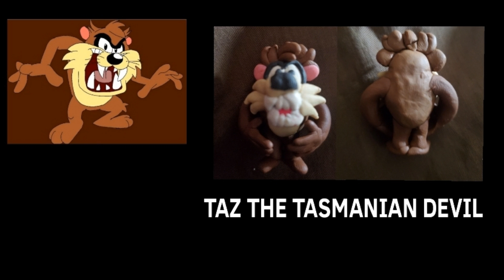Looney Tunes (My Version) Supercut (SJA)